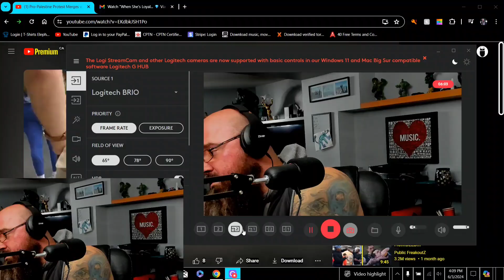PALESTINIAN GAY PRIDE PARADE!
According to the Supreme Court of Canada, it is more than a simple defense; it is an integral part of the Copyright Act of Canada, providing balance between the rights of owners and users